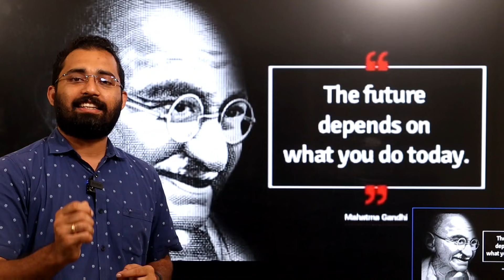യുജിസി നെറ്റ്, സെറ്റ് കോഴ്‌സുകൾ ഇപ്പോൾ പകുതി ഫീസിൽ പഠിക്കാം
Free UGC NET Study Tips & Updates ലഭിക്കാൻ ഇപ്പോൾ തന്നെ iPlus Free WhatsApp Community ൽ Join ചെയ്യൂ.

Free Kerala SET Study Tips & Updates ലഭിക്കാൻ ഇപ്പോൾ തന്നെ iPlus Free WhatsApp Community ൽ Join ചെയ്യൂ.